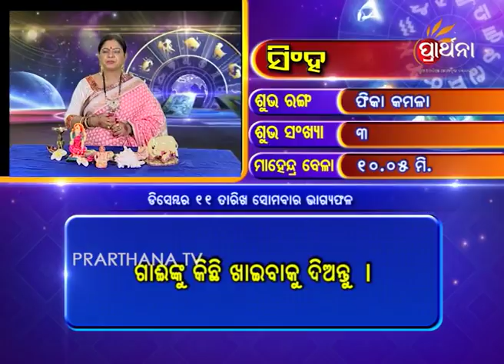Leo Singha 11 Dec 2017 | Daily Horoscope | ଦେଖନ୍ତୁ ଆଜିର ଦିନଟି କେମିତି କଟିବ